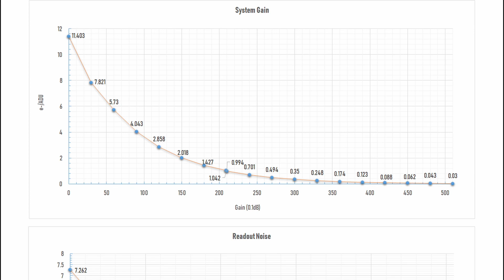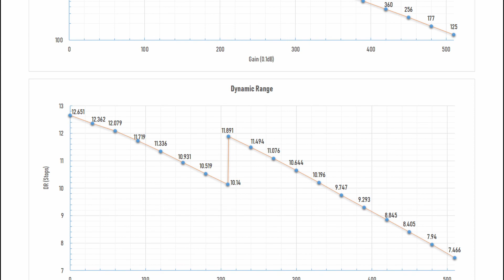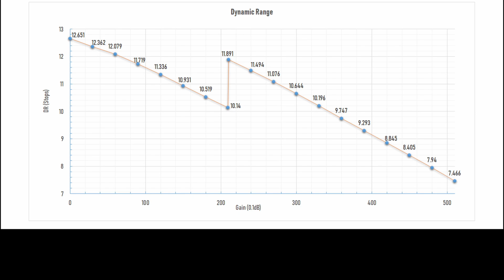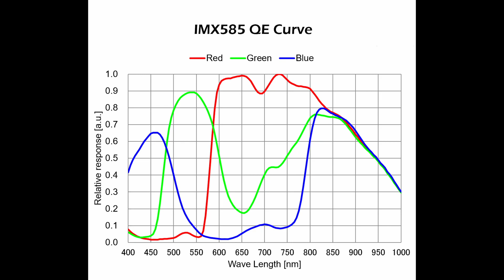An Experience-Based Review of the Player One Uranus-C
Can one astrocamera do it all? Well . . . no, but I know one astrocamera that can do an amazing amount for a great price.  After using the Player One Uranus-C for a year, I just keep being more impressed.

We have three channels.  In the UNDERSTORY program, we explore natural history and issues of conservation.  The Microstory program portrays the mysterious and beautiful world of the microscopic.  The Sky Story program explores the cosmos and delves into astrophotography.

All our programs are committed to the standards of scientifically accurate, high quality content that aims to educate and inspire.